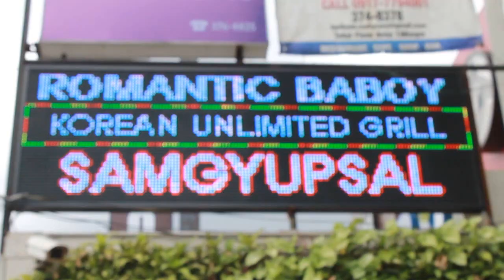GRACE TRIES: IS ROMANTIC BABOY WORTH THE PILA??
♥ OPEN ME ♥

BAKIT ANG HABA LAGI NG PILA SA ROMANTIC BABOY??

ROMANTIC BABOY
Php 499.00/ head
No time limit (kaya pumunta kayo ng maaga ang haba ng pila bes!)
ADDRESS: CKB Bldg., Sct. Rallos Street, cor Tomas Morato Ave, Diliman, Quezon City

Ang iksi lang ng vlog na 'to pero I hope you guys enjoyed watching. Late ko na na-realize na hindi pala ko nag-talk regarding the food, ambience, etc kasi I was really enjoying the food, hence the out of nowhere star ratings hahahahaha. Me and my friend really had a great time together and enjoyed the food so much! Will definitely come back :)

Thumbs up this video if you like more videos like this :)